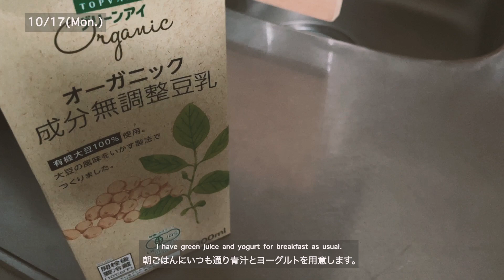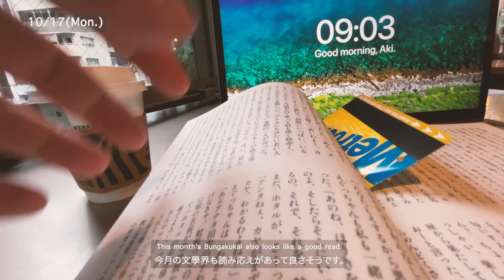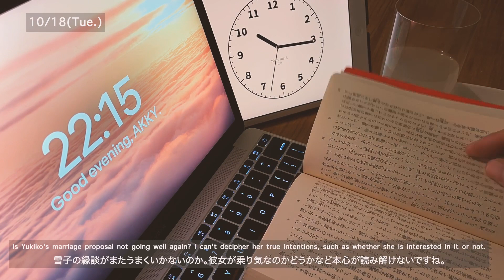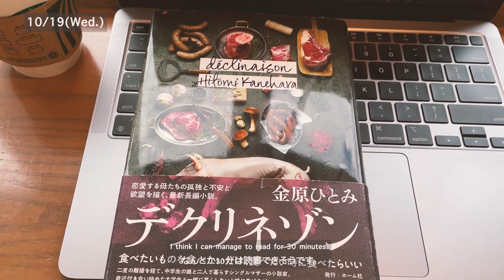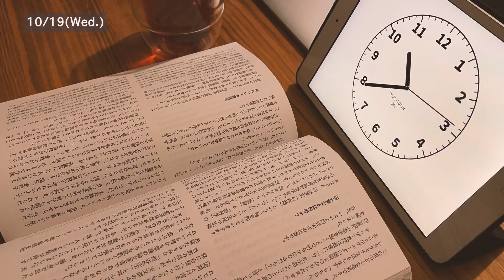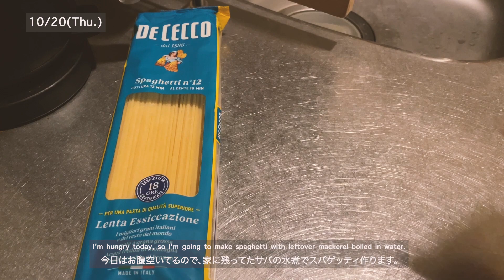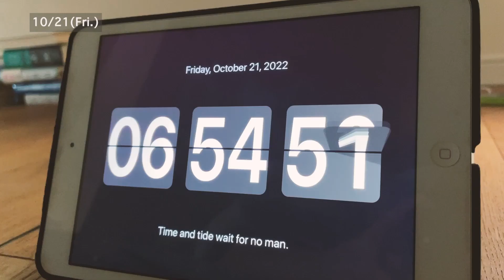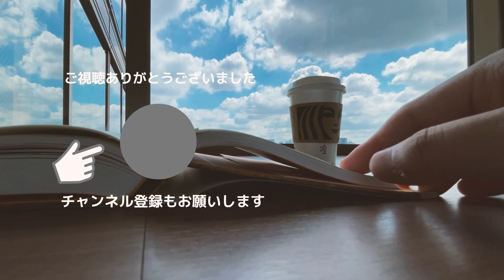【読書好き社会人のVlog #69】読書の秋！10月の購入本を紹介|ルーティン/朝活/Tokyo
東京で一人暮らしをする読書好きな社会人の日常を記録したVlogです。
今週のVlogはいつもと少しだけ変化を加えて、10月の購入本を紹介しています。

朝活の読書は、引き続き金原ひとみさんの「デクリネゾン」を読み終え、「文學界（2022年11月号）」と「文藝 2022年冬季号」を読んでいます。

今週は夜の読書タイムは引き続き谷崎潤一郎の「細雪」を読んでいます。読書の秋到来ということで、文芸誌を中心に読書していた1週間でした。

【動画で読んでいる本】
・金原ひとみ「デクリネゾン」
・谷崎潤一郎 「細雪 (下) 」
・文學界（2022年11月号）
・文藝 2022年冬季号
・MONKEY vol. 28 特集：老いの一ダース